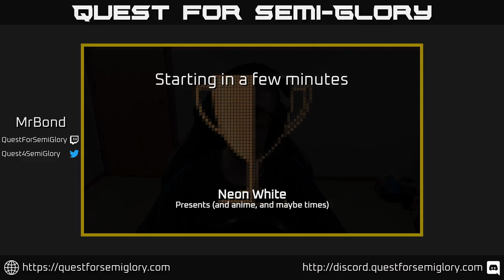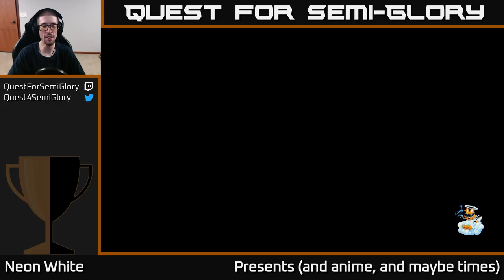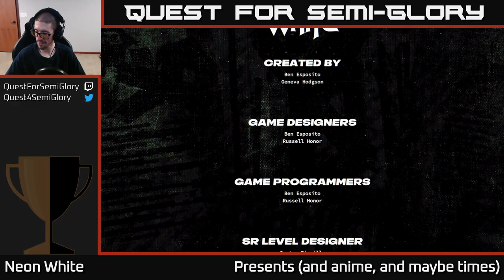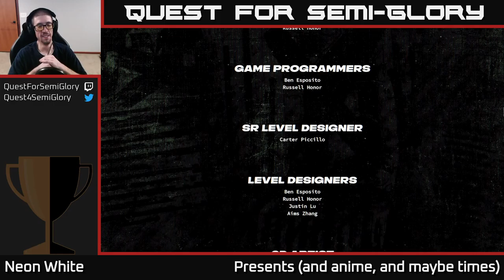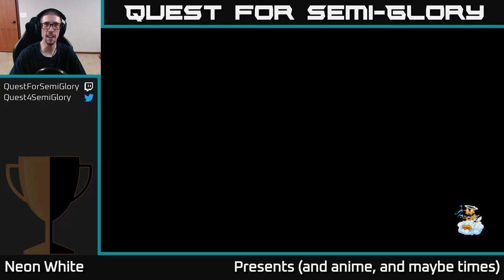Quest for Semi-Glory - Neon White, Session 9 (Final)